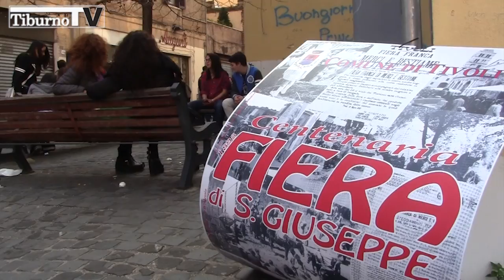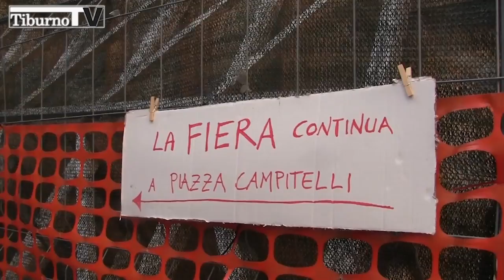tiburno.tv - Tivoli - Fiera di San Giuseppe, centro storico pieno ma molti commercianti delusi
Se c'è un dato positivo di questa 120esima edizione della Fiera di San Giuseppe, è senza dubbio la presenza di tanta gente per le strade del centro storico di Tivoli. Questo si. Ma per chi la fiera la vive da anni anche dal punto di vista commerciale, è stata una pessima "annata". Questo perchè "a fronte dei 200 euro che ho pagato, mi hanno messo in una posizione troppo sfavorevole, ed ho lavorato malissimo", spiega un commerciante posizionato nela zona di Colsereno.